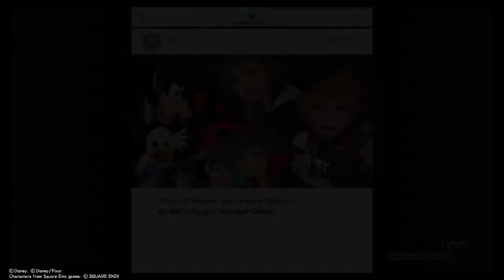KINGDOM HEARTS Ⅲ Let's Play #046 Deutsch Auf in die Karibik